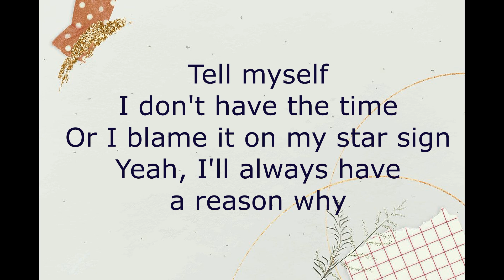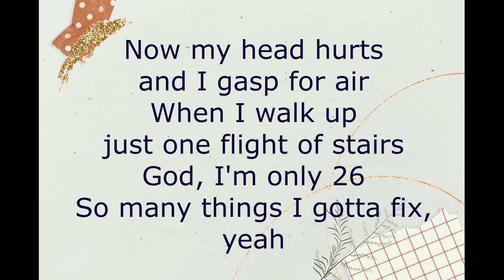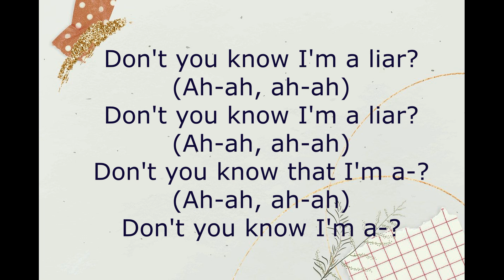Liar | Sundial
Lyric Video Fan made.

lyric video made by Xaira L. 😍